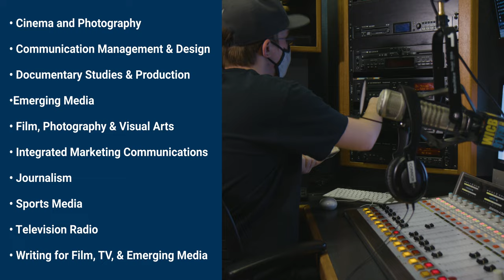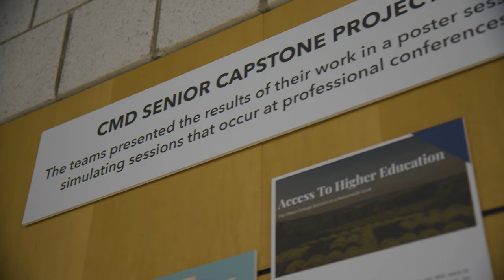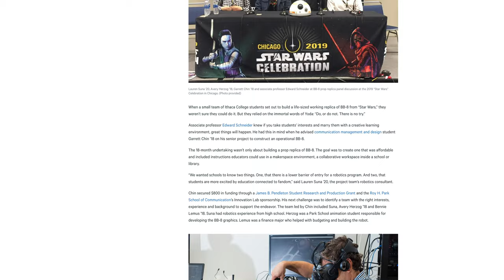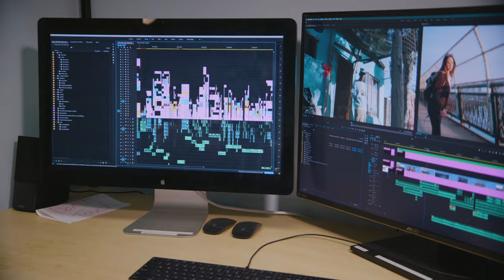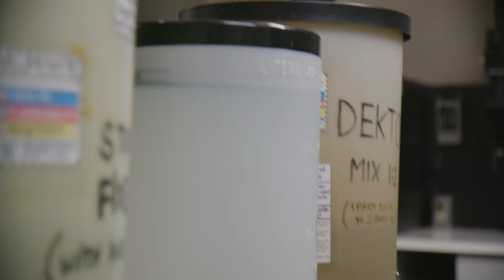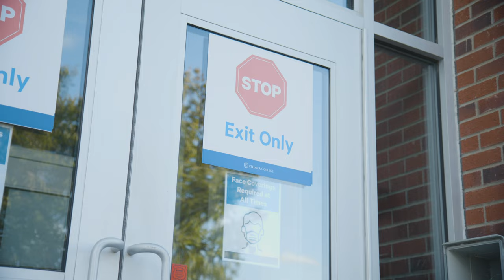Virtual Tour of the Park School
This video will take viewers on a tour of the Park Building during the Fall 2020 semester.

Produced by Park Productions
Camera – Norm Staub/Adam Thacker
Editor – Yeshim Kayim-Yanko